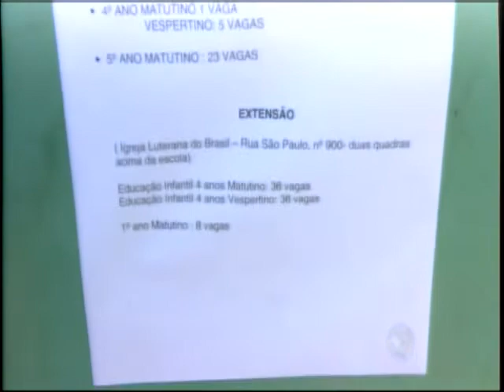Aberto período de mtriculas nas escolas de Várzea Grande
O problema é que mesmo antecipando a matricula para facilitar a vida dos pais e dos alunos, ainda ficará criança fora da escola.